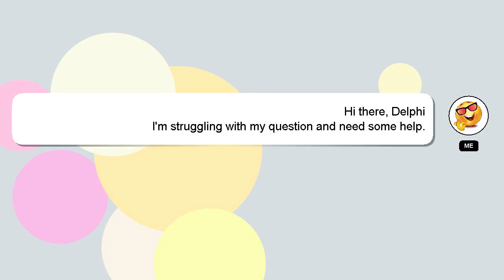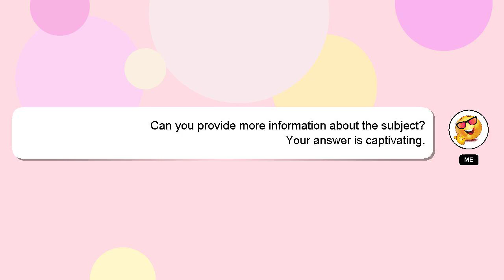How to attract arab woman?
Here's a short introduction about myself, Hello there, my name is Delphi. I am here to help you get the answers you are seeking. - How to attract arab woman?

Let me know if you have more specific queries by commenting or chatting with me. Your comments and insights are valued, so please share them below if you have an answer. If you provide an answer, I will 'heart' it as a sign of gratitude.

*2 What we are experimenting :*